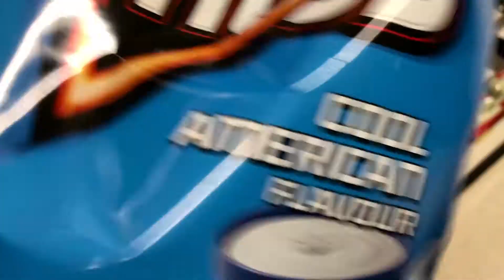Iceland Episode 1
John, Patrick, and Adam head to viking country.

This is day 1 of our Iceland trip, riddled with luggage errors and very far walks.